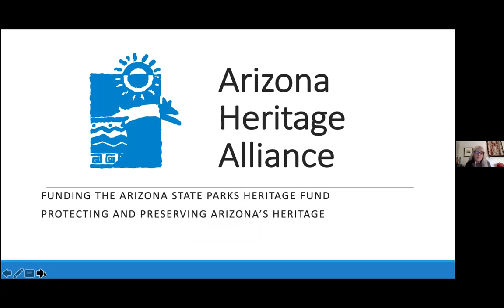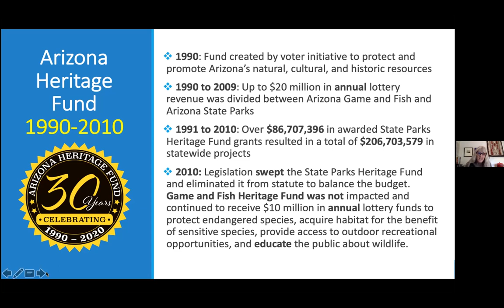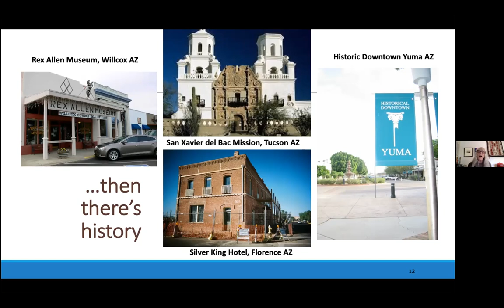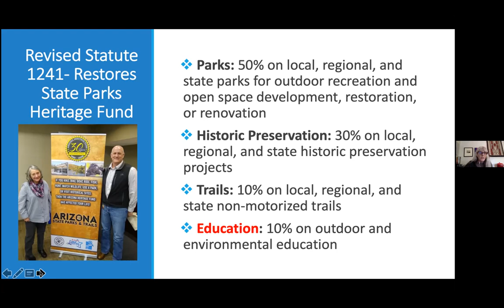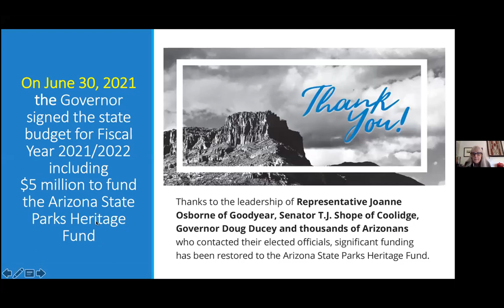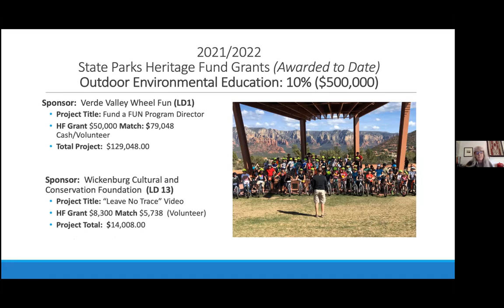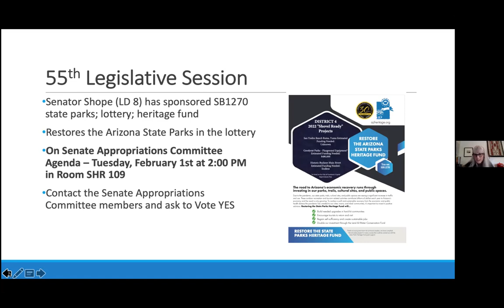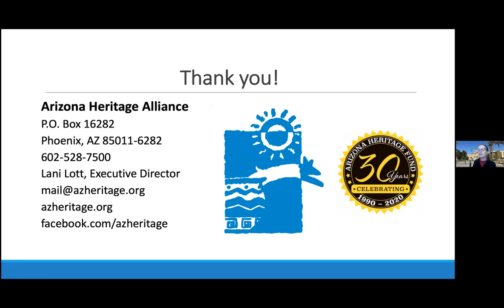Sustaining Arizona’s Heritage Fund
Hear from Lani Lott from the Arizona Heritage Alliance about the work of the Heritage Alliance and what is needed to sustain the State Parks Heritage Fund at the Arizona Legislature.